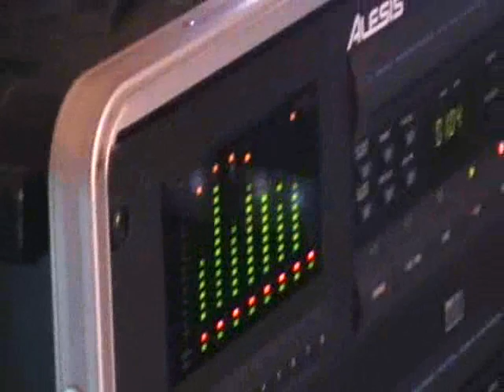R.esistence in dub in studio da Paolo Baldini per preparare l' adat per i live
I R.esistence in dub preparano i riddim in split su 8 traccie adat blackface. nel
Dub Alchemy Studio(PN-Italy) di Paolo Baldini (Africa Unite - Br Stylers - Dub Sync)

I R.esistence in Dub nascono nel 2006 dallincontro di 4 musicisti della provincia di Udine con differenti influenze ed esperienze sonore. Il gruppo si contraddistingue fin dai primordi per lutilizzo della lingua friulana sia nel cantato che nella composizione e realizzazione delle musiche, fondendo elementi classici della tradizione popolare con stilemi della musica elettronica dub-reggae.

dub wise no compromise!